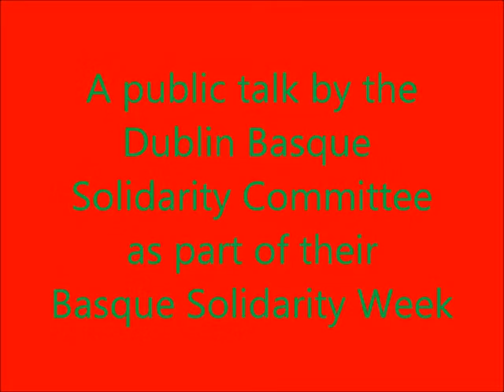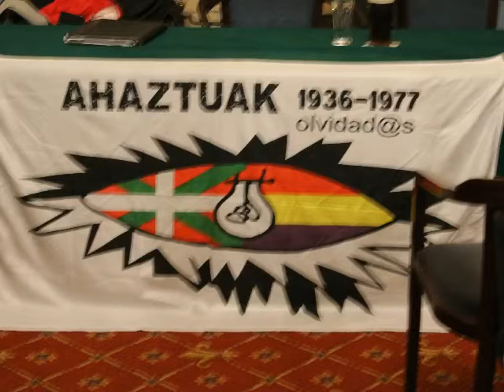Uncovering Fascist Crimes of the Spanish Civil War